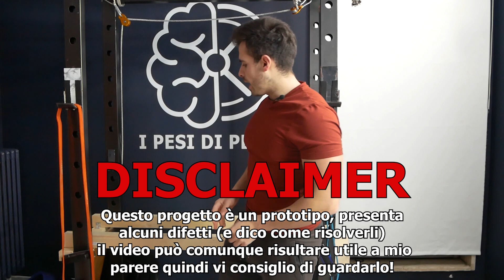Home gym Fai da te leg extension (prototipo) conviene o no?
Provo a costruire per la mia home gym una leg extension che funge anche da leg curl in modo economico.

 Il risultato finale è ancora un prototipo, con delle migliorie da fare, la damonda vera è conviene o no intraprendere un progetto del genere?

In tutto mi ci è voluto più di un mese per la realizzazione di questo progetto e video, quindi ho voluto condividere con voi lo stesso il mio percorso fino ad ora, spero che lo troviate comunque utile! Buona visione